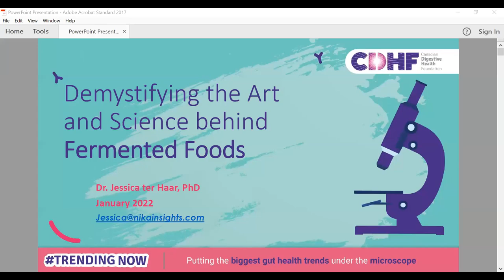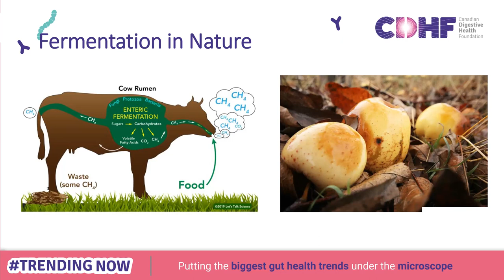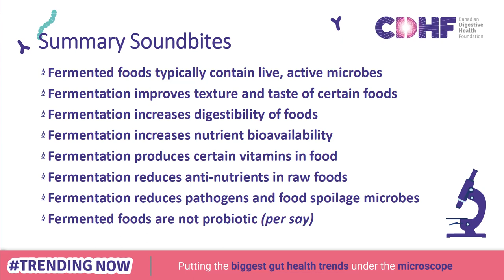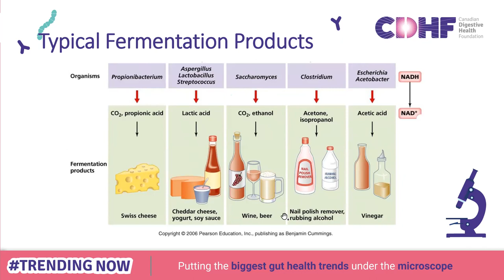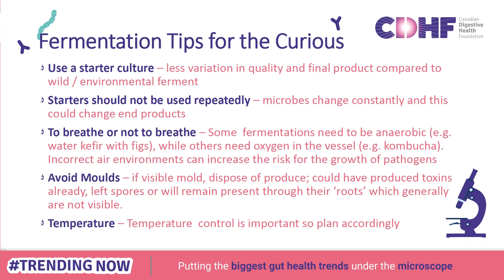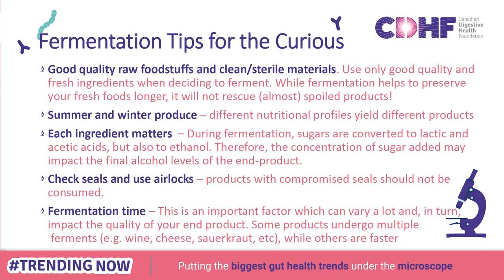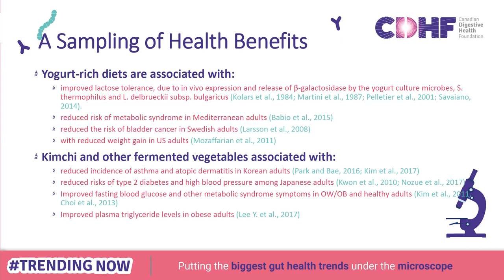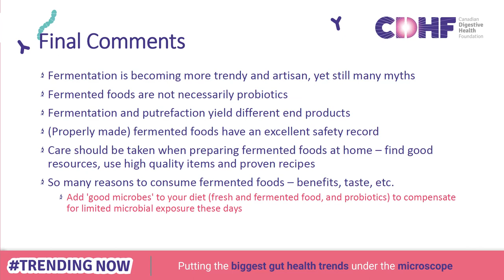Demystifying the Art and Science behind Fermented Foods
This presentation, by Jessica Ter Haar, Ph.D was done at CDHF's TrendingNow: Putting the Biggest Gut Health Trends under the Microscope November-January 2022.

Learn more about Fermented Foods at CDHF.ca